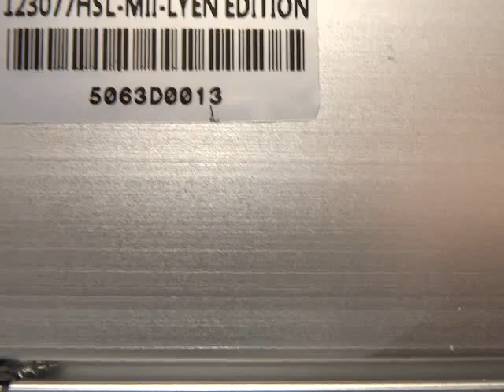Willie B 's 12FET 3077 High Speed Sensorless Lyen Controller Test Run